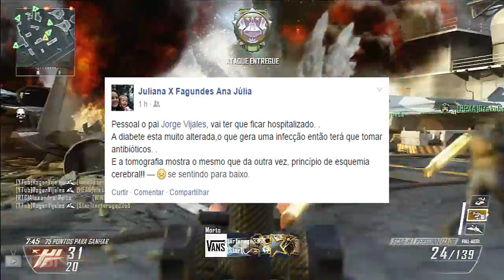Call of Duty Black Ops 2 -- Pausa no canal! Doença e foda :/